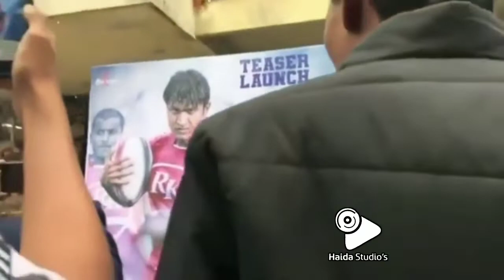ಯಾವ್ ರೆಕಾರ್ಡ್ ನೂ ಬಿಡಲ್ಲ...!!